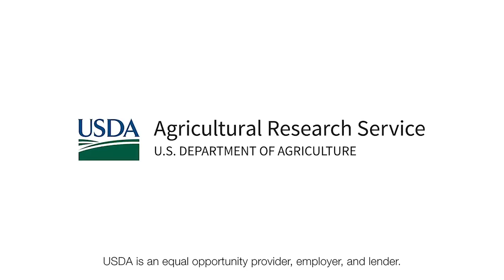Under the Microscope Memorial Lectureship Series: Ep 1 – “Apple Breeding and the Rise of Honeycrisp”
The 2023 B.Y. Morrison Memorial Lecturer recipient, James Luby is a Professor in the Department of Horticultural Science at the University of Minnesota where he has directed research in fruit crops breeding and genetics since 1982. The emphasis of his program is to develop new varieties that combine a satisfying eating experience for the consumer with cold hardiness and disease resistance. His research aims to determine the inheritance of important fruit and tree traits and identify important genetic loci and DNA markers for use in DNA-informed breeding. Luby grew up in Wisconsin and his education includes a B.S. degree in Crop Science from Purdue University and a Ph.D. in Plant Breeding from the University of Minnesota. Under his direction, the University of Minnesota fruit crops breeding program has introduced and commercialized 30 cultivars of apples, wine grapes, blueberries, strawberries, and other fruits. Apple introductions include ‘Honeycrisp’ and SweeTango®, #1 and #10 respectively in retail value in the US in 2020.
The B.Y. Morrison Lecture was established in 1968 by ARS to honor the memory of Benjamin Y. Morrison (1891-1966) and to recognize scientists who have made outstanding contributions to ornamental horticulture and other environmental sciences, to encourage the wide application of these sciences, and to stress the urgency of preserving and enhancing natural beauty.